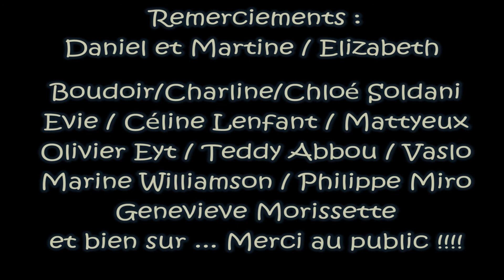Soirée spéciale "J'ai rendez-vous avec ..." du 21 avril (2ème partie)